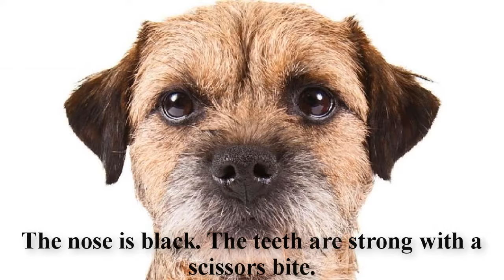The Border Terrier is a very fascinating little dog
Border Terrier:
The Border Terrier is a very fascinating little dog. They certainly are typical terriers, but are very unique at the same time.

Weight:

It should weigh from 12-15 lbs.

Build:

This terrier's head is broad in skull and short in fore-face, resembling the otter (one of his most hated foes).

The skin is very distinctive in that it is loose-fitting and extremely thick. The hide of a Border can be grasped and pulled away from his body without making the dog uncomfortable. This tough, but loose-fitting hide helps him in his work and protects him from bites and adversaries.

Different colors of the Border Terrier include blue and tan, grizzle and tan, or just red.

Personality:
The Border Terrier is fully able to take care of himself under any circumstance and are proven to be very tough. It is very earnest in expression, but at the same time a very loving and delightful dog